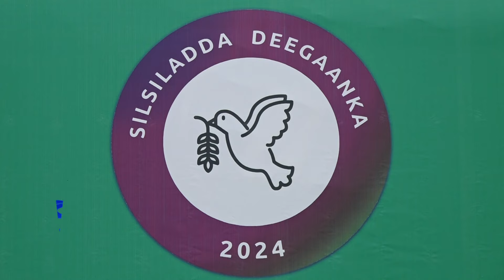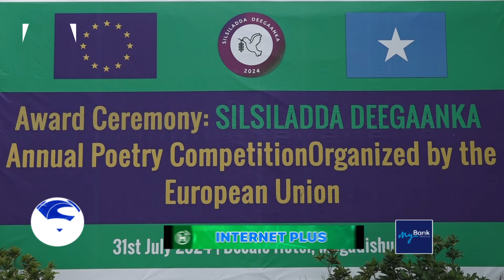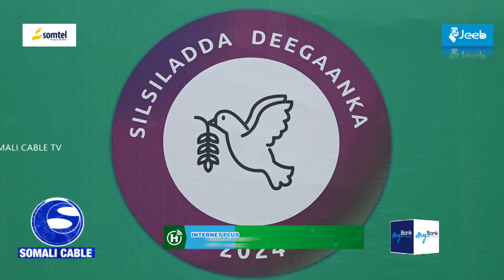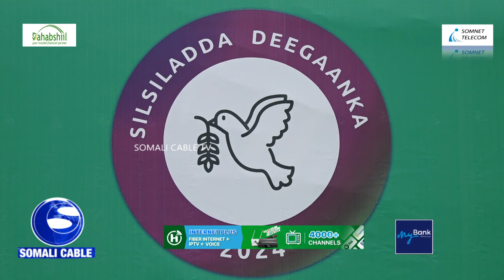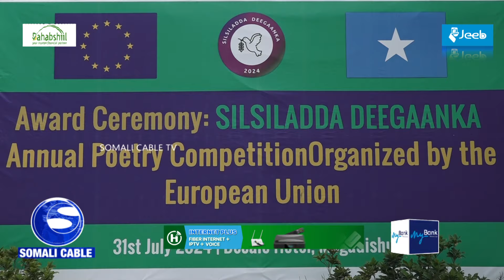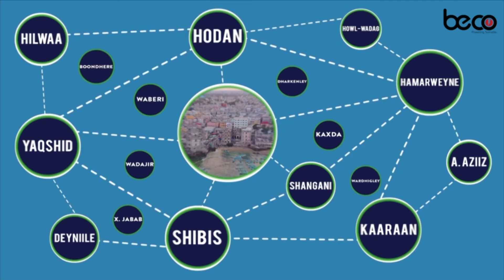ABAALMARIN:-Guuleystayaasha Tartankii Silsiladda Deegaanka oo maanta lagu qabtay Muqdisho,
ABAALMARIN:-Guuleystayaasha Tartankii Silsiladda Deegaanka oo maanta lagu qabtay Muqdisho,Haddaba waa kuma Guuleystayaasha?

Wariye Ismaaciil Yabaroow ayaa kawaramaya.